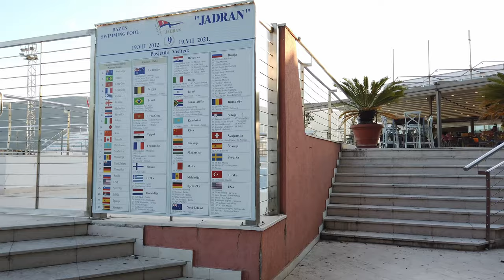Walking in HERCEG NOVI / Montenegro 🇲🇪- 4K 60fps (UHD)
Herceg Novi / Montenegro is a coastal town located at the Western entrance to the Bay of Kotor, Coming from Dubrovnik / Croatia on the way to Kotor it is the first stops.

Herceg Novi was called Castelnuovo ("New castle" in Italian) between 1482 and 1797 as part of the Ottoman Empire. Nowadays it is a popular with Russian and Serbian tourists who enjoy its calm atmosphere, beautiful vantage points, and seaside promenade. With just around 33.000 inhabitants it is less crowded compared to the most popular Montenegro vacation places Kotor and Budva.

We start our tour at the top castle, walk all around there and head downhill and around the sea. There we see the promenade before we walk around more, always taking the many steps going up and down the hillside. We end our tour with the beautiful sunset overlooking the lower sea castle ruins.